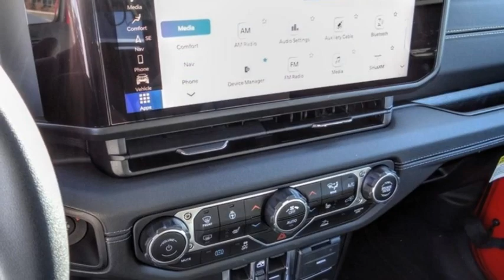2024 Jeep Wrangler 4xe VAN NUYS LOS ANGELES SAN FERNANDO VALENCIA CANOGA PARK WR28680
2024 Jeep Wrangler 4xe Sahara 4x4

RUSSELL WESTBROOK CHRYSLER DODGE JEEP RAM PROUDLY SERVICING VAN NUYS, LOS ANGELES, SAN FERNANDO, VALENCIA, CANOGA PARK, & SURROUNDING SOUTHERN CALIFORNIA LOCATIONS. THIS RED 2024 Jeep WRANGLER 4XE IS EQUIPPED WITH A 2.0L I4 DOHC DI Turbo PHEV, AUTOMATIC TRANSMISSION, AND RECEIVES AN ESTIMATED . CONTACT RUSSELL WESTBROOK CHRYSLER DODGE JEEP RAM OF VAN NUYS TO SCHEDULE A TEST DRIVE AND TAKE THIS 2024 Jeep WRANGLER 4XE HOME TODAY, OR VISIT OUR SHOWROOM CONVENIENTLY LOCATED AT 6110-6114 VAN NUYS BLVD VAN NUYS, CA 91401. STOCK #: WR28680 | 2024 Jeep Wrangler 4xe Sahara 4x4 AIR CONDITIONING POWER WINDOWS 2024 Jeep WRANGLER 4XE Sahara 4x4 Van Nuys Chrysler Dodge Jeep Ram is driven and focused to ensure the highest customer satisfaction. A team above all, but above all a team. Price includes: $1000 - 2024 JEEP California BC Bonus Cash CACRA. Exp. 11/30/2023 STOCK #: WR28680 | VIN: 1C4RJXP62RW121596 | 2024 Jeep Wrangler 4xe Sahara 4x4 AIR CONDITIONING POWER WINDOWS Van Nuys Chrysler Dodge Jeep Ram